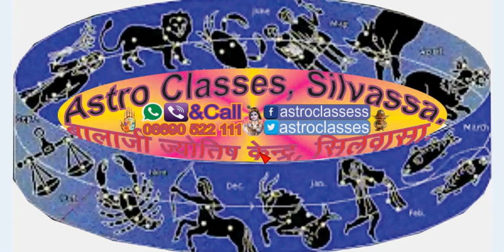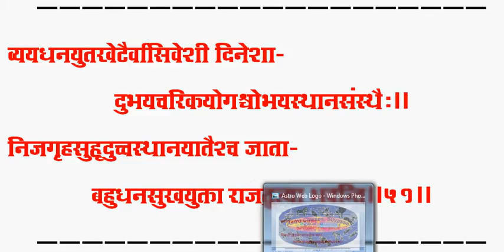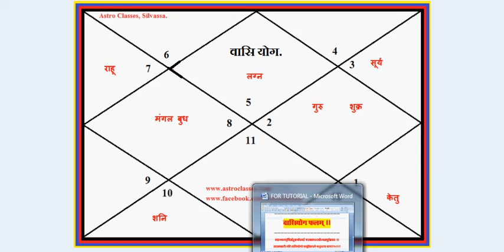Vaasi Yoga - बृहत्पाराशर होराशास्त्रम्.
वासि योग एवं उसका फल. Vaasi Yoga And His Fal.

पराशरहोराशास्त्रम् अध्याय-उन्नीसवाँ, वासि योग एवं उसका फल. Horashastra Lession-19, Vaasi Yoga & His Fal.

मित्रों, इस विडियो में बृहत्पाराशरहोराशास्त्रम् के अध्याय-19वें में वर्णित वासि योग एवं उसके फल की विस्तृत चर्चा की गयी हैं ।।

वासि योग एवं उसके फल - बृहत्पाराशर होराशास्त्रम् के 19वें अध्याय में वर्णित अनेकयोगाध्यायः में ज्योतिष के सभी महत्वपूर्ण योगों का विस्तृत वर्णन किया गया है ।।

जातक के जीवन में इन योगों का क्या असर होता है, इस बात का विस्तृत वर्णन हम कर रहे हैं । तो आइये जानें इस विडियो टुटोरियल में वासि योग एवं उसके फल के विषय में -

जन्म कुण्डली बनवाने, दिखाने एवं पढ़ने के लिए तथा वास्तु विजिटिंग के लिए सम्पर्क करें. मोबाइल नंबर - 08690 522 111.